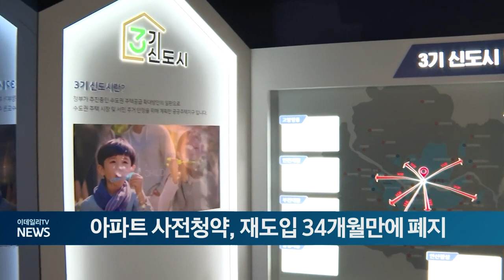아파트 사전청약, 재도입 34개월만에 폐지 (20240514)